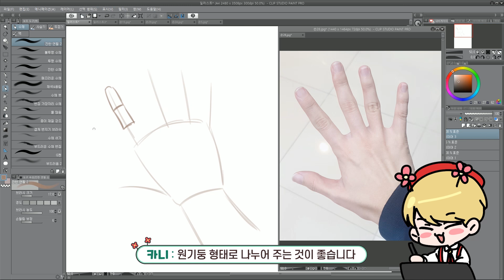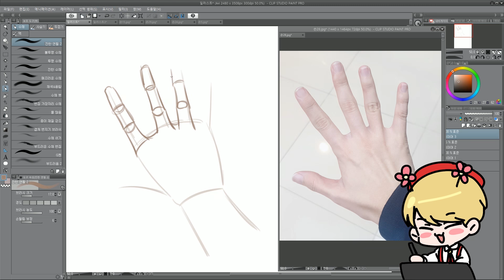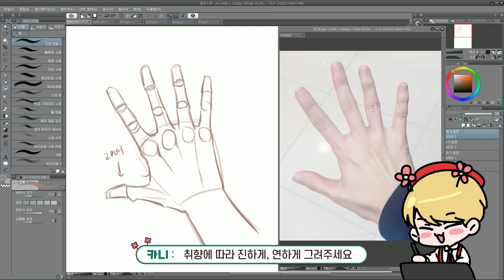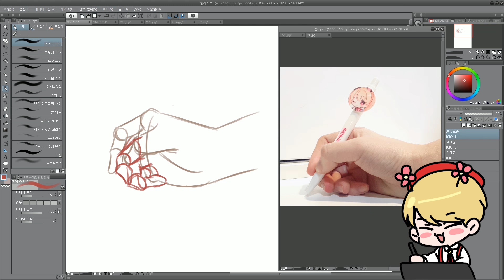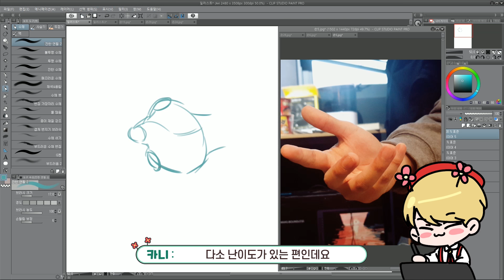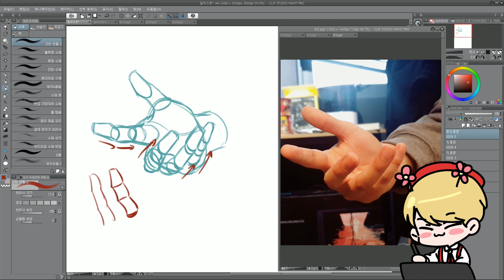완전 강추! 손을 못 그릴 때 추천하는 좋은 방법을 알려드립니다!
귤이 빛나는 밤에 화 금 일 저녁 8시~!